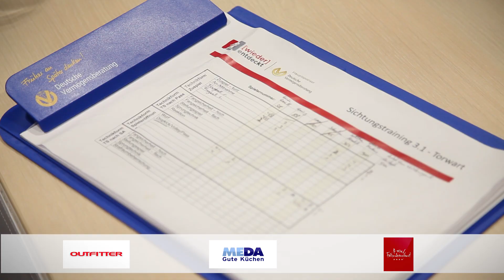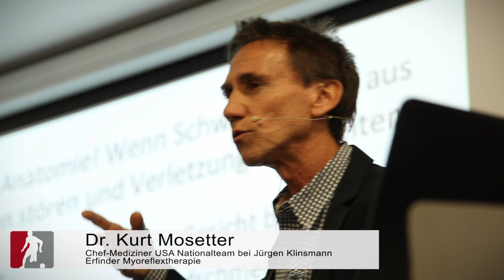[wieder]entdeckt | 3. Sichtungstraining - Fulda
[wieder]entdeckt - Deine „echte neue Chance“ zum Fußballprofi

Alles kostenlos • Jeder kann mitmachen • Einmaliges Erlebnis • Profitrainer hautnah erleben
Die Profitrainer im Sichtungsteam u.a.: MICHAEL OENNING, THOMAS HÄSSLER, UWE SCHERR

Video Produziert von Detlef Muckel • newfilm pictures